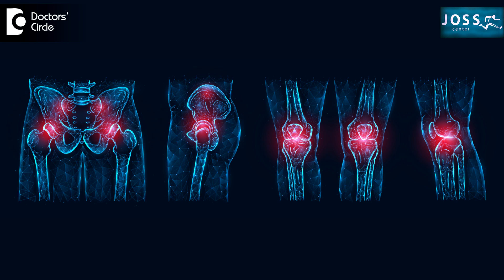RISK OF ROBOTIC KNEE SURGERY | Is it done for knee only? - Dr. P C Jagadeesh | Doctors' Circle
Dr P C Jagadeesh | Appointment booking No 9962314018 |Consultant Orthopedic Surgeon
Specialised in Joint replacement, Arthroscopy & Sports Medicine | Joss Center, Bengaluru
There is no risk in the robotic surgery because most of the work which will be done before only. The evaluating the patient and the patient details,  data everything will be fed to the robot. So robot will calculate everything before only and keep it one day priorly. The day of the surgery we have to go and execute. So there is no risk in that absolutely. The robotic surgery is not done only for the knee,  it is done for other joint also and in the knee we have got a three compartments I can say,  medial compartment there is inside and outer compartment and patella femoral compartment. So in some cases what happens is,  the only one compartment is little bit completely damaged. In that cases we will do only that that is you will do the uni the uni means one side. So that will restore the other joint which is normal we don't have to touch that this is called uni. Otherwise when all the completely it is damaged we will do the total knee joint replacement and next joint is like a hip replacement the way the totally the hip joint which is damaged we will be replacing. That one yet to come is the shoulder replacement using the robotic probably it will come little bit soon very early to the market.